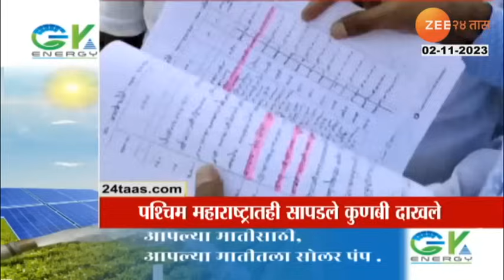Top Headlines Today | टॉप हेडलाईन्स | 11.00 AM | 2nd November 2023 | झी २४ तास | Zee24taas